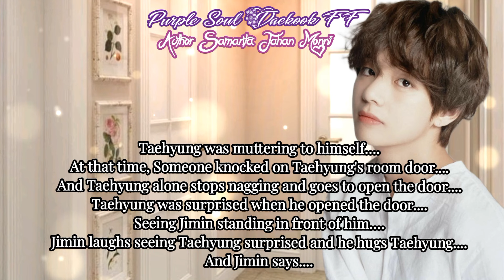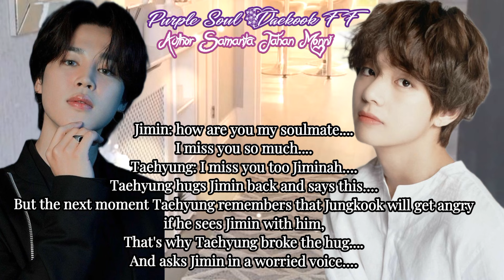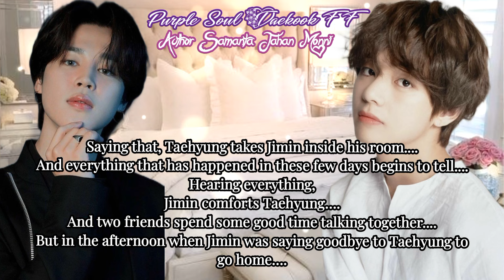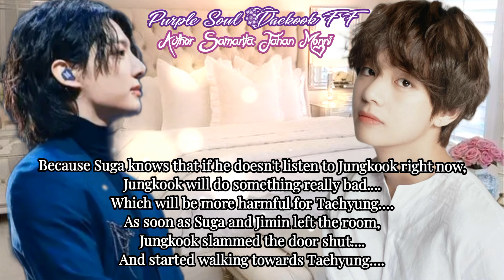"Anger Took Over Him After Seeing His Loved One With The Person He Don't Like" Taekook FF ~Top Kook~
About This Video:→Coming back home from his work when Jungkook saw his loved one with the person he don't like anger took over him.

Original Author Samanta Jahan Monni.
So don't copy or repost my work.

Hope they will gain some knowledge from the videos.
Remember these stories are for entertainment and education purpose.